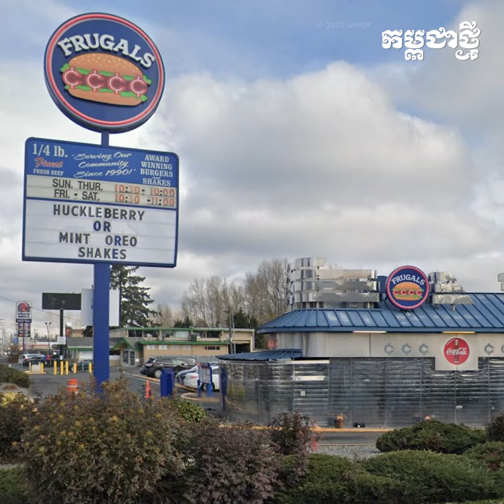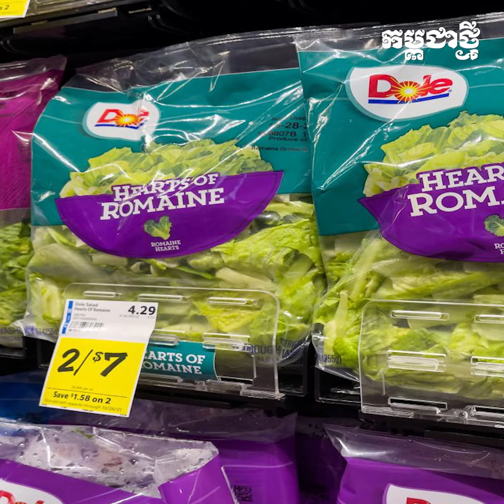មនុស្ស ៣ នាក់បាត់បង់ជីវិត ដោយសារផឹកទឹកដោះគោក្រឡុកនៅអាមេរិក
រោគសញ្ញាទូទៅនៃការឆ្លងបាក់តេរីរួមមាន គ្រុនក្តៅ ប្រកាច់ ឈឺក្បាល ខ្សោយសាច់ដុំ បាត់បង់តុល្យភាព ករឹង និងច្របូកច្របល់ ។